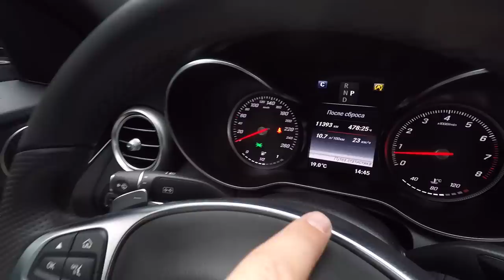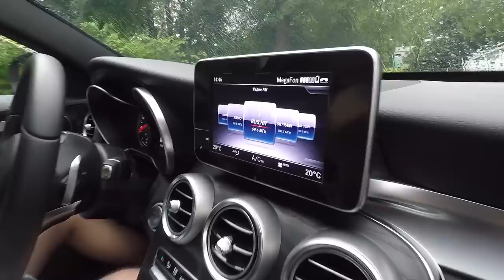МЕРСЕДЕС С200 AWD. ЦЕНА ВЛАДЕНИЯ, ЕСЛИ ДЕНЬГИ ЕСТЬ! W205 ОБЗОР и ОТЗЫВЫ.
Ставь на главные турниры планеты в легальной букмекерской компании Мостбет!
Хочешь ставить на спорт легально? Регистрируйся в БК Мостбет!

Уверен, многие из нас хотят себе нового немца, но пугают нынешние цены на автомобиль даже в базовой комплектации, так вот в этом ролике я озвучу сколько стоит содержать авто С класса от Мерседес.